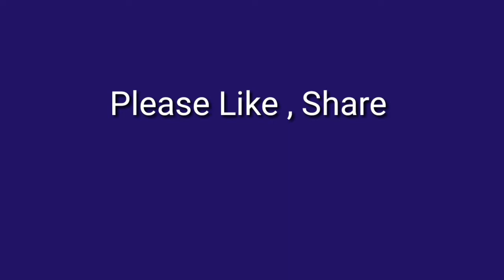2018 Arabian Mehendi Design part 5